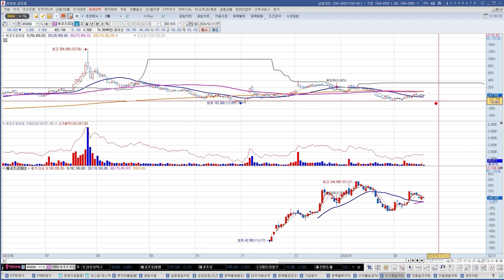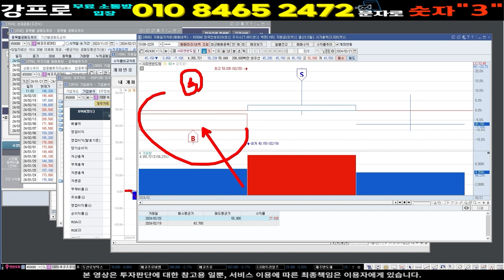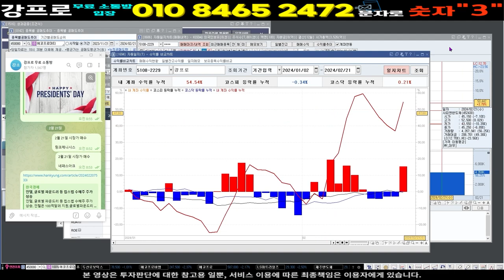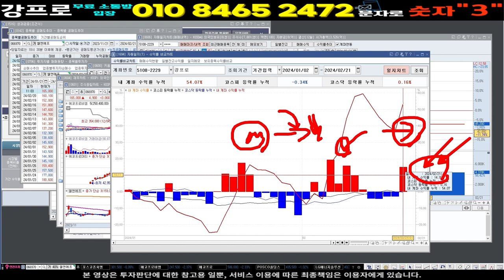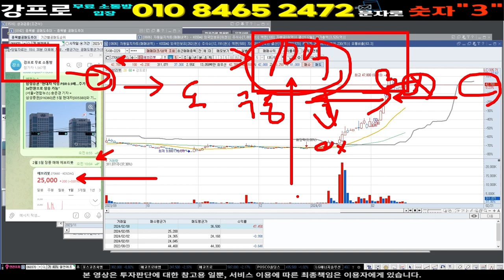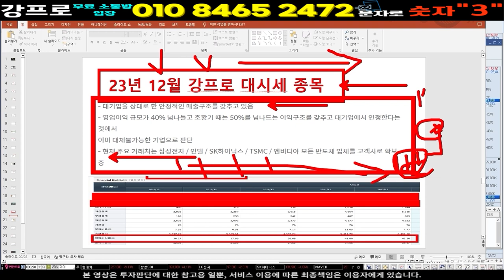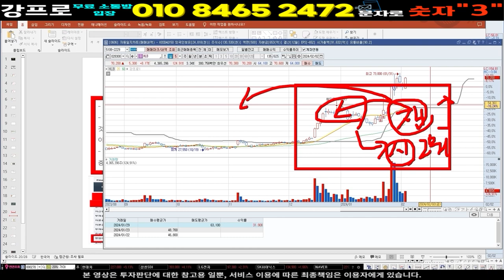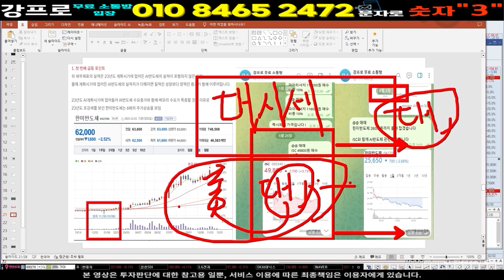2차전지 리튬 전구체 상한가 급등주 단타 ] 긴급]거래정지 무상증자 발표